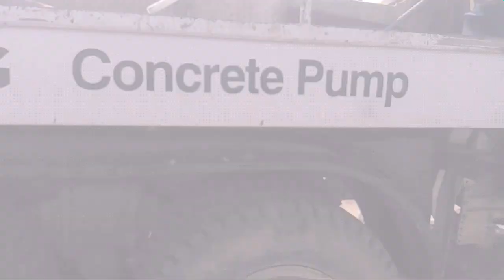GANGA EXPRESSWAY | GAP FILLING PROCESS OF LOKNAYAK GANGA PATH CURRENT STATUS | PATNA KA MARINE DRIVE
Ganga Expressway, Didarganj to Digha, Know about cost, length, complete  time of this project and more video of this project click on this link